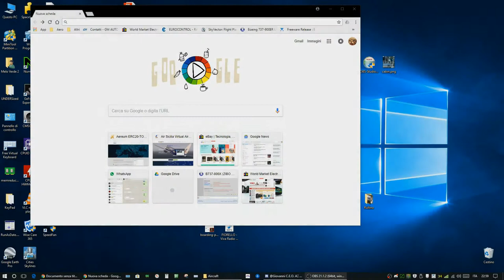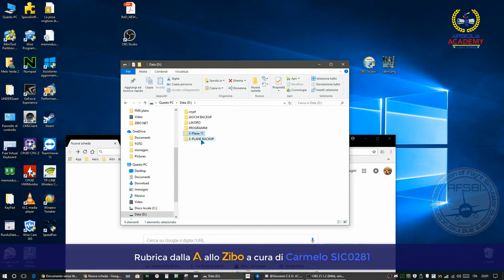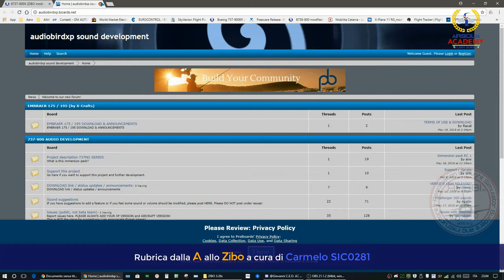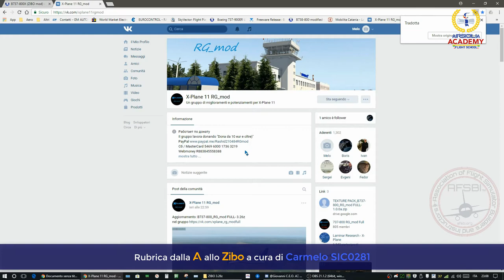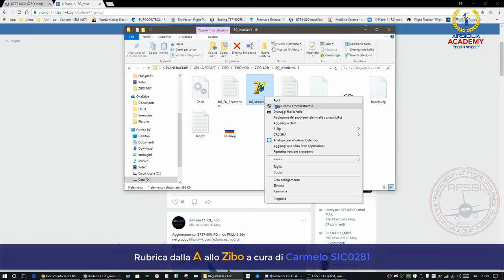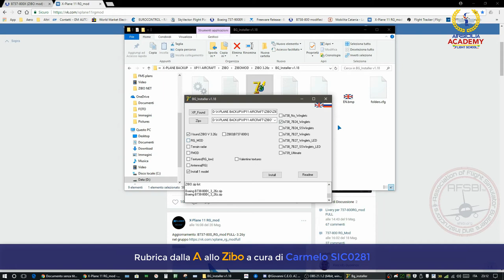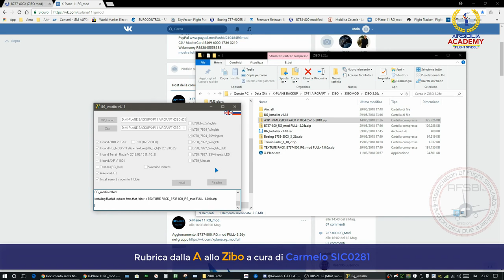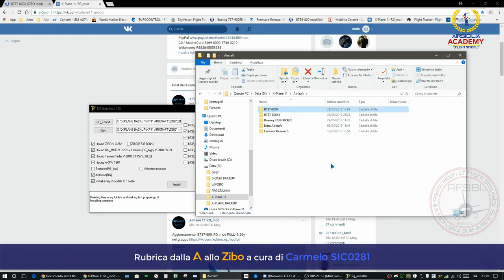Air Sicilia Virtual Academy - Rubrica dalla A allo Zibo B737-800 X-Plane Carmelo SIC0281 - #1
Prende il via la Rubrica dalla A allo Zibo, con la prima pillola da parte del nostro Carmelo SIC0281 Zibo tester Air Sicilia Virtual.

Aereum Project ( Aereum time is preciuous ! )